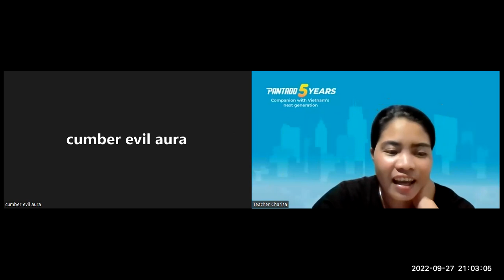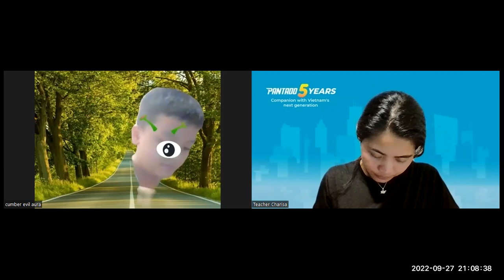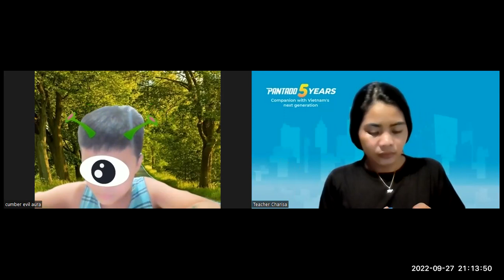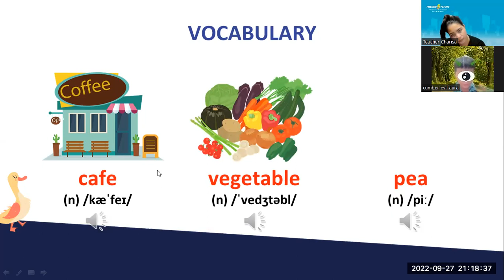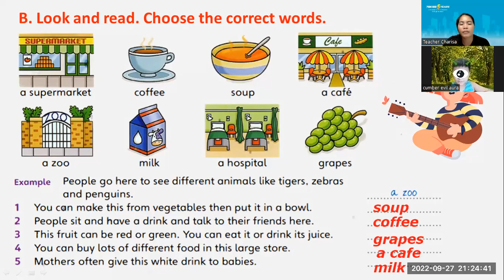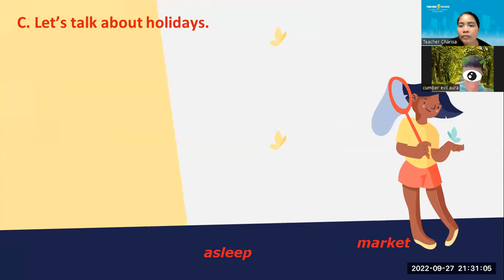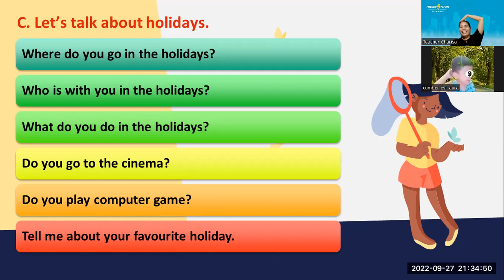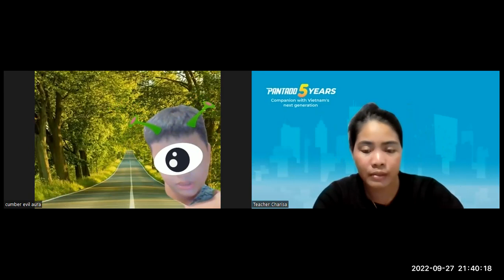PK2106014_FFM-UNit 21 _Here and There in town_09272022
-Please  make your homework.
-Please read books
-practice more on reading.